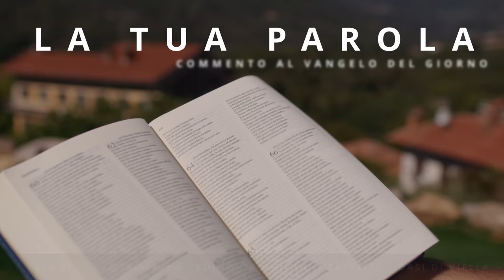Commento al Vangelo del giorno - Lc 18,35-43 - Grida al Signore e ti aiuterà!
Lunedì 20 novembre 2023 - Lc 18,35-43 - Grida al Signore e ti aiuterà!